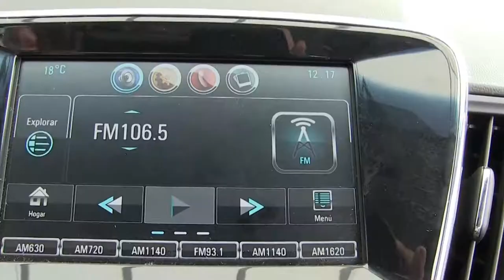Chevrolet / Cavalier / 2018 - JV025129